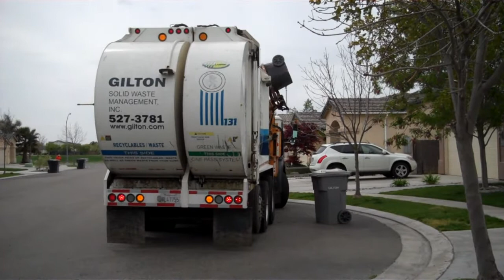#131 over Spring Break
Here's #131 on his Tuesday route during Spring Break. Sorry for the extreme length; I got a lot of footage that day, and I don't plan to do many more of these lengthy videos anytime in the near future. The arm on this truck was repaired; the grip is tighter. Well, that's the most noticeable difference between what it was before and what it is now. Side note-You can hear the difference between the beginning of this video and the end. The truck sounds much different at the end of the day because the weight of the load increases. (Obviously, lol.) Pretty interesting sound to it, though! The weather got worse as the day went on, so I'm glad he finished up before it started raining! Enjoy!